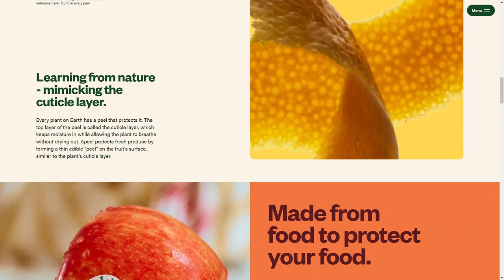APEEL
a Masterpiece web design project by Resn from New Zealand was awarded the Site Of The Day and the UX Design Appreciation certifications on Feb 7 - 2023. Congratulations🎊
Plant-based protection for longer-lasting produce. Apeel keeps produce fresh for longer with the help of a little extra “peel”. Find Apeel at a store near you!